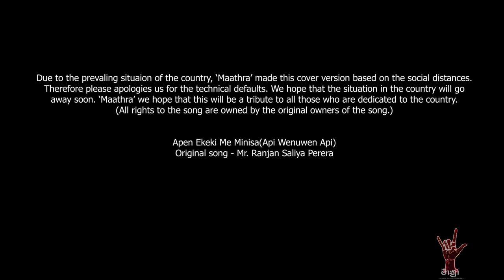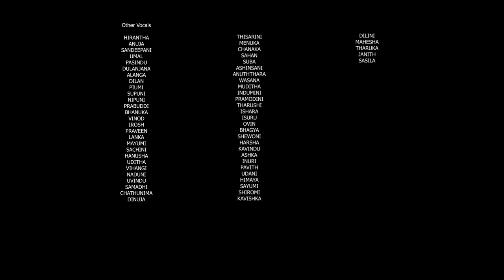Apen Ekeki Me Minisa | Api Wenuwen Api (අපි වෙනුවෙන් අපි) Quarantine cover by Maathra (මාත්‍රා)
Due to the prevaling situaion of the country, ‘Maathra’ made this cover version based on the social distances. Therefore please apologies us for the technical defaults. We hope that the situation in the country will go away soon. ‘Maathra’ we hope that this will be a tribute to all those who are dedicated to the country.
(All rights to the song are owned by the original owners of the song.)

Apen Ekeki Me Minisa(Api Wenuwen Api)
Original song - Mr. Ranjan Saliya Perera

Cover Version,
Apen Ekeki Me Minisa(Api Wenuwen Api) Cover Version by Maathra

Vocals by Maathra
GAURAWA LAHIRU
ROSHAN BANDARA
ACHALA SAVINDA
GIHAN MAYURA

Piano
PRAVEEN SANDEEPA

Mix Mastered
GAURAWA LAHIRU @Maathra Studio

Visual Edditing
GAURAWA LAHIRU

Other Vocals
HIRANTHA
ANUJA
SANDEEPANI
UMAL
PASINDU
DULANJANA
ALANGA
DILAN
PIUMI
SUPUNI
NIPUNI
PRABUDDI
BHANUKA
VINOD
IROSH
PRAVEEN
LANKA
MAYUMI
SACHINI
HANUSHA
UDITHA
VIHANGI
NADUNI
UVINDU
SAMADHI
CHATHUNIMA
DINUJA
THISARINI
MENUKA
CHANAKA
SAHAN
SUBA
ASHINSANI
ANUTHTHARA
WASANA
MUDITHA
INDUMINI
PRAMODINI
THARUSHI
ISHARA
ISURU
OVIN
BHAGYA
SHEWONI
HARSHA
KAVINDU
ASHKA
INURI
PAVITH
UDANI
HIMAYA
SAYUMI
SHIROMI
KAVISHKA
DILINI
MAHESHA
THARUKA
JANITH
SASILA
GOVINDU